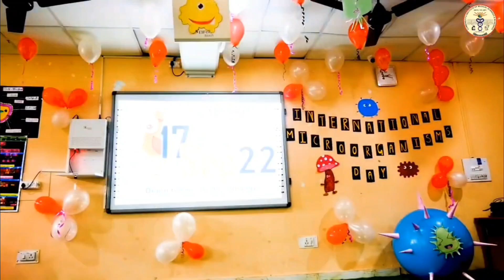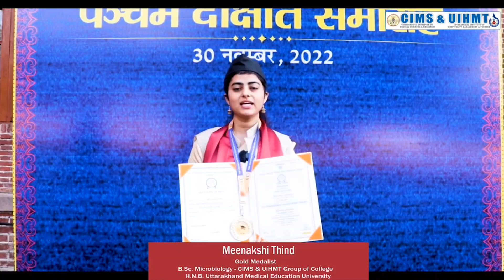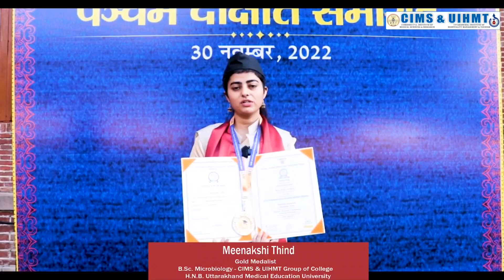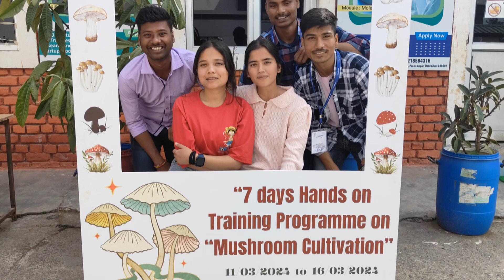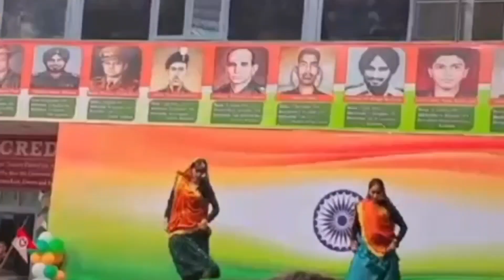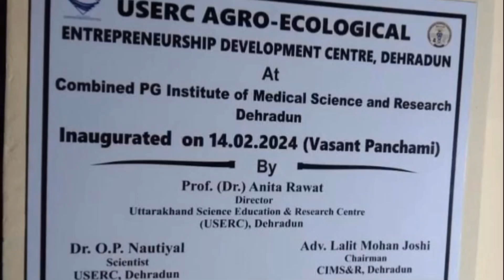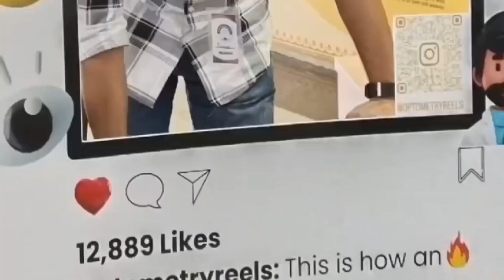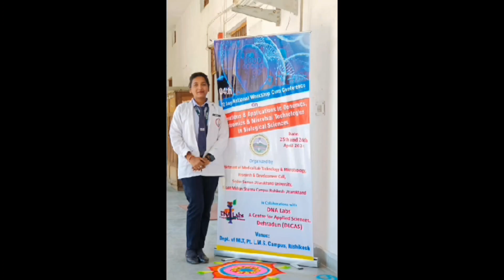Medical Microbiology department tour 🔬